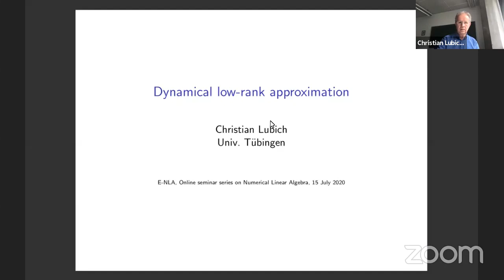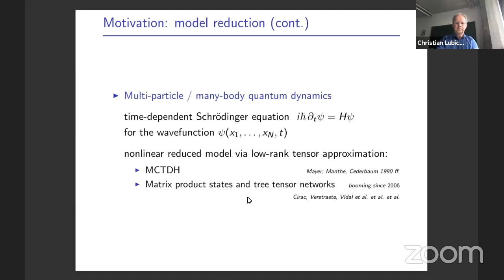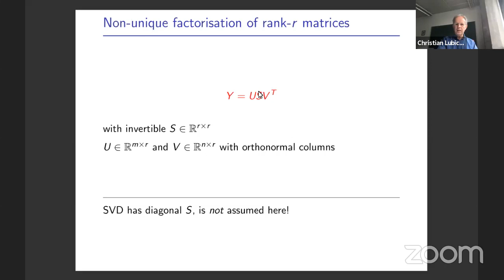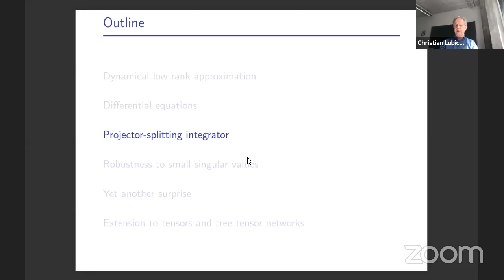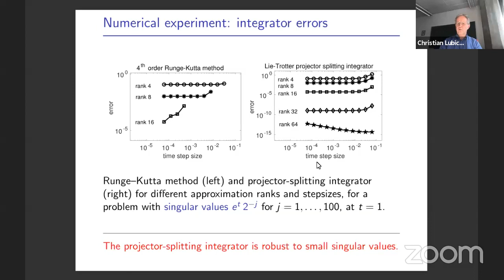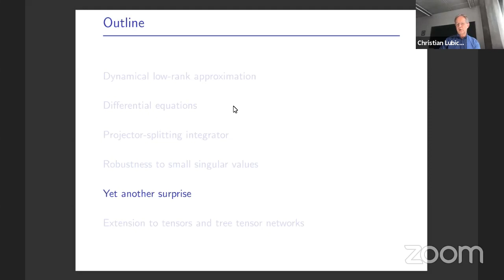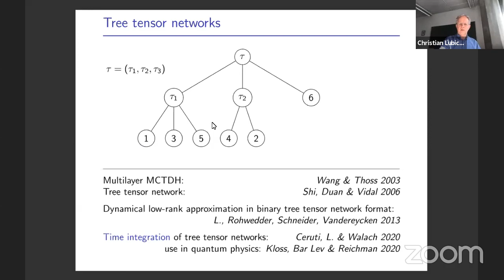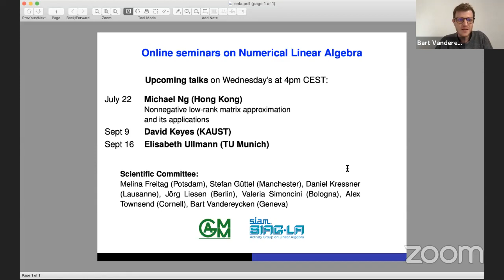Talk by Christian Lubich (University of Tuebingen)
Dynamical low-rank approximation

This talk reviews differential equations and their numerical solution on manifolds of low-rank matrices or of tensors with a rank structure such as tensor trains or general tree tensor networks. These low-rank differential equations serve to approximate, in a data-compressed format, large time-dependent matrices and tensors or multivariate functions that are either given explicitly via their increments or are unknown solutions to high-dimensional evolutionary differential equations, with multi-particle time-dependent Schrödinger equations and kinetic equations such as Vlasov equations as noteworthy examples of applications.

Recently developed numerical time integrators are  based on splitting the projection onto the tangent space of the low-rank manifold at the current approximation. In contrast to all standard integrators, these projector-splitting methods are robust to the unavoidable presence of small singular values in the low-rank approximation. This robustness relies on exploiting geometric properties of the manifold of low-rank matrices or tensors: in each substep of the projector-splitting algorithm, the approximation moves along a flat subspace of the low-rank manifold. In this way, high curvature due to small singular values does no harm.

This talk is based on work done intermittently over the last decade with Othmar Koch, Bart Vandereycken, Ivan Oseledets, Emil Kieri, Hanna Walach and Gianluca Ceruti.